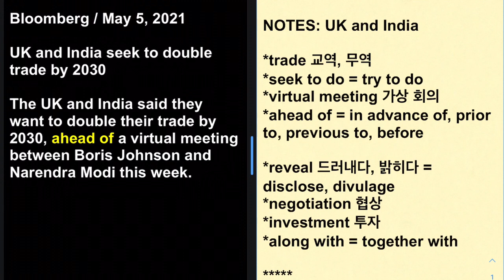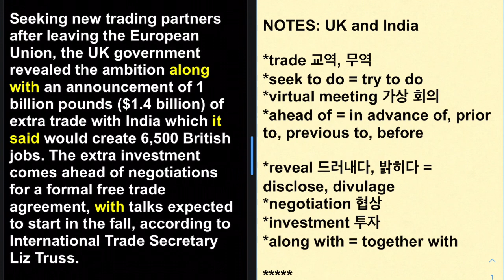영자신문 영어뉴스 028: UK and India seek to double trade by 2030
Bloomberg / May 5, 2021

UK and India seek to double trade by 2030

The UK and India said they want to double their trade by 2030, ahead of a virtual meeting between Boris Johnson and Narendra Modi this week.

Seeking new trading partners after leaving the European Union, the UK government revealed the ambition along with an announcement of 1 billion pounds ($1.4 billion) of extra trade with India which it said would create 6,500 British jobs. The extra investment comes ahead of negotiations for a formal free trade agreement, with talks expected to start in the fall, according to International Trade Secretary Liz Truss.

NOTES: UK and India

*trade 교역, 무역
*seek to do = try to do
*virtual meeting 가상 회의
*ahead of = in advance of, prior to, previous to, before

*reveal 드러내다, 밝히다 = disclose, divulage
*negotiation 협상
*investment 투자
*along with = together with